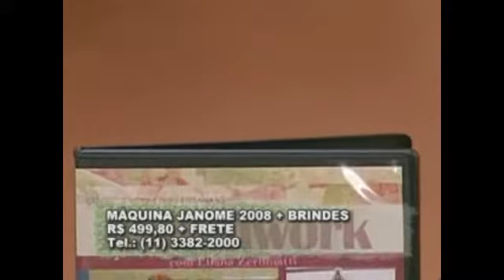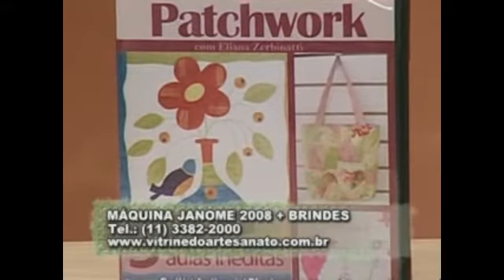ARTE BRASIL - ESPECIAL DIA DAS MÃES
Apresentação: Rogério Chiaravalli